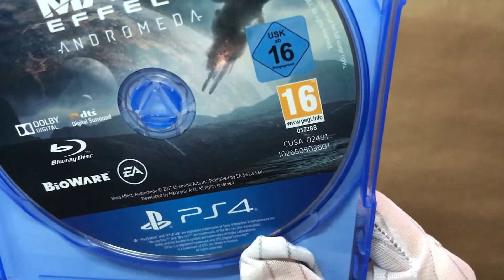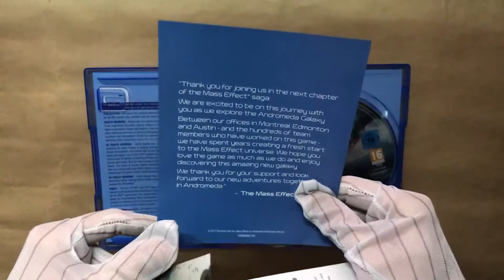Mass Effect Andromeda диск для PS4 CUSA02491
Обзор диска Mass Effect Andromeda для PS4 CUSA02491